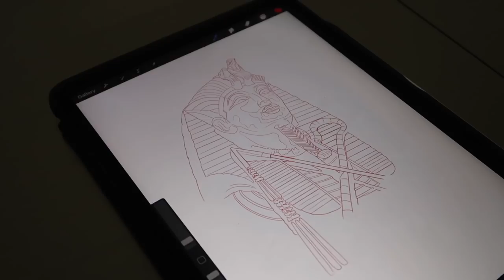CRAZY COVER UP BY MR. REYES INK